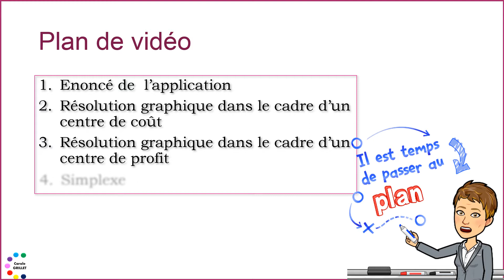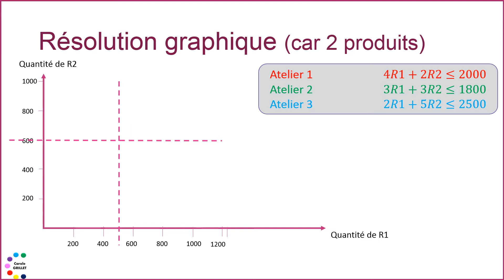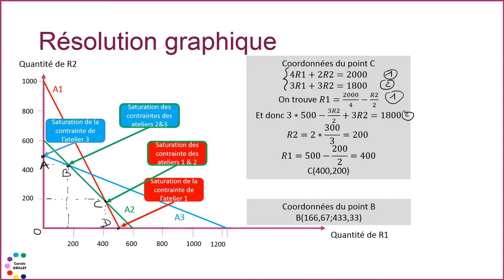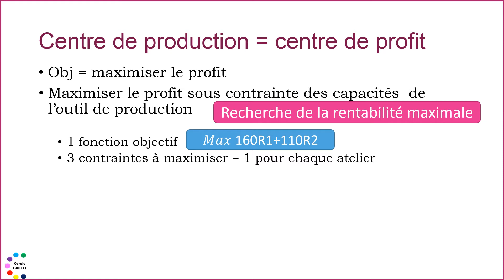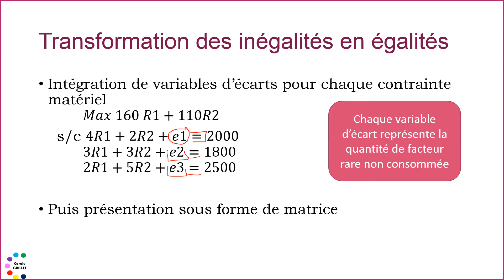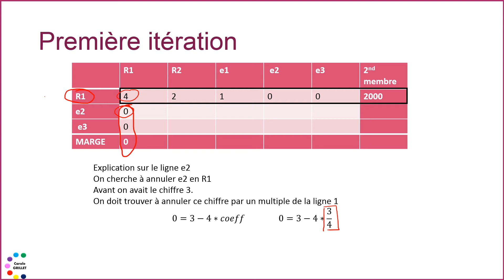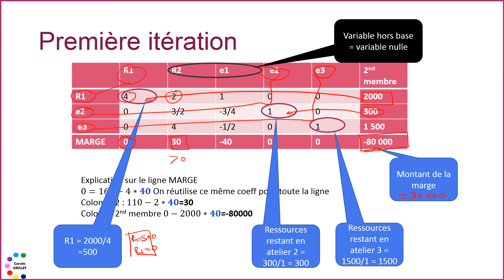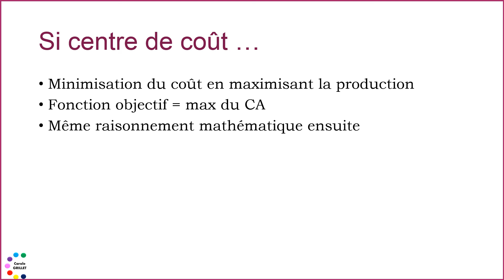Programmation linéaire de la production : résolution graphique et simplexe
programmation linéaire de la production, c'est-à-dire établissement du budget de la production. résolution graphique et résolution par le simplexe
cours de contrôle de gestion ⏬⏬ Pour en savoir plus ⏬⏬

0:00 Introduction
Énoncé de  l’application (qui sera corrigée)
Résolution graphique dans le cadre d’un centre de coût
Résolution graphique dans le cadre d’un centre de profit
Simplexe
📘 Mon conseil d'ouvrage de contrôle de gestion DCG 11 Contrôle de gestion - Manuel